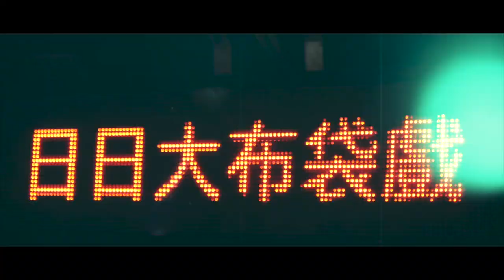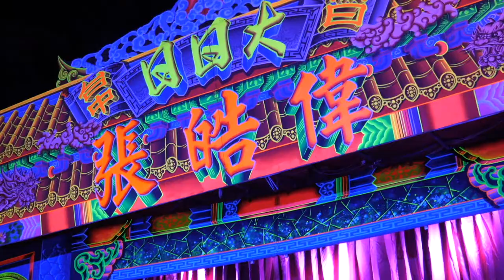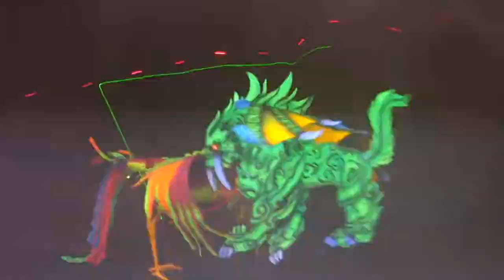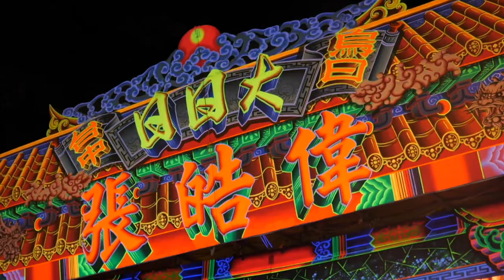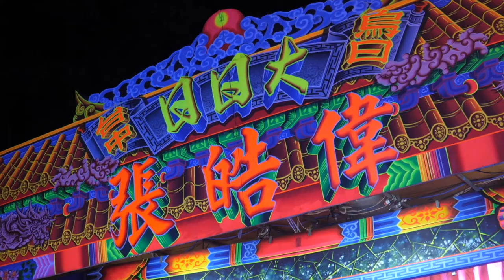2020 03 22『日日大掌中木偶劇團』庚子年草屯敦和宮財神爺聖誕演出－第三集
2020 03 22『日日大掌中木偶劇團』庚子年草屯敦和宮財神爺聖誕演出－第三集